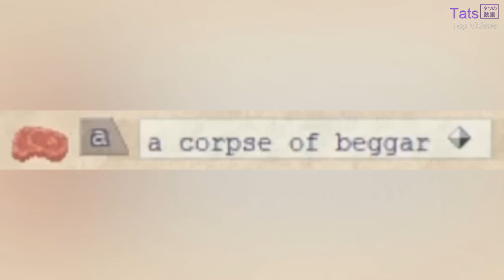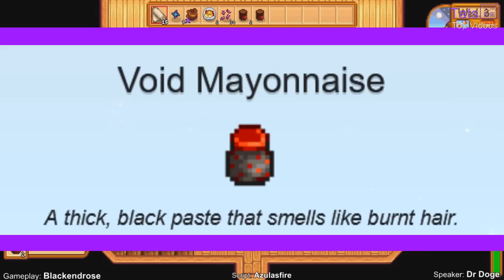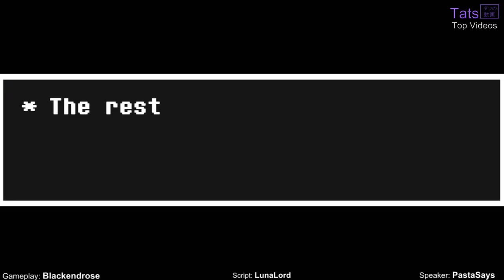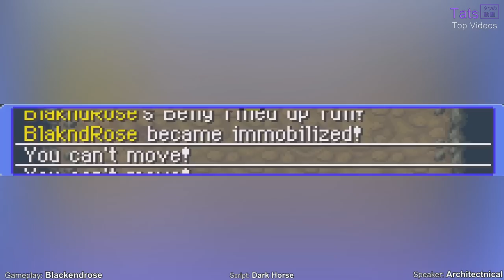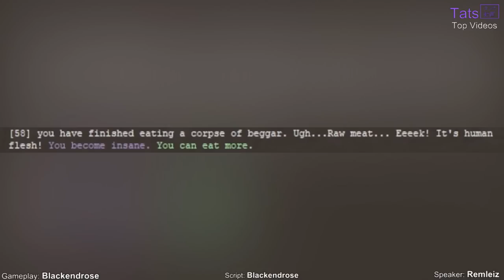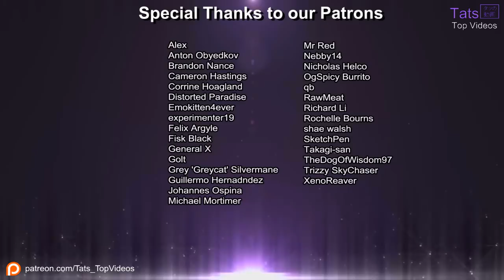Top 43 - Food You Don't Want To Consume In Games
Please Visit TatsTopVideos Channels: Below!
Special Thanks to Soleli
(Audio was unused in final production. - 18+
Contents

00:00 - Disclaimer
00:30  - Intro
01:02 - Dog Food -  (Wolfenstein The New Order)
02:08 - Trash Bin Turkey - (Streets Of Rage 2)
03:02 - Wall Meat - (Castelvania)
03:42 - Robo Sandvich - (Team Fortress 2)
04:59 - Country Pumpkin / Hobo Surprise - (World Of Warcraft: Legion)
06:22 - Cooking Mistake - (Paper Mario)
07:13 - Void Mayonnaise - (Stardew Valley)
08:17 - Emperor Scorpion - (Metal Gear Solid 3: Snake Eater)
09:20 - Nasty Soup - (Legend Of Zelda: Twilight Princess)
10:32 - Poison Mushroom - (Harvest Moon DS)
11:43 - Grub Soup - (Terraria)
12:44 - Rotten Egg - (Resident Evil 5)
13:45 - The Rotten Sandwich - (Nancy Drew: Danger On Deception Island)
15:01 - Poe - (Legend Of Zelda: Ocarina Of Time)
16:06 - Alien Squid Food / Alien Worm Food - (Fallout 3: Mothership Zeta)
17:16 - Lice Loaf - (Oxygen Not Included)
18:43 - Dog Salad - (Undertale)
19:57 - Grubs - (Sea Of Thieves)
21:16 - Fish Bait - (Yakuza: Franchise)
22:07 - Dubious Food - (LOZ: Breath Of The Wild / LOZ: Tears Of The Kingdom)
23:12 - Mutated Toe - (Fallout 2)
24:30 - Cryptobiotes - (Death Stranding)
25:43 - Rotten Pizza / Spoilt Meat - (Dead Rising)
26:54 - Maggots - (Mad Max 2015)
27:59 - Raw Meat Dumpling - (Elden Ring)
29:01 - Rotten Flesh / Spider Eye - (Minecraft)
30:02 - Potatoes In Toilet - (Bioshock: Infinite)
30:56 - Critters - (Resident Evil 7: End Of Zoe)
32:00 - Chocolate In Scat - (Conker's Bad Fur Day)
33:16 - Grimy Food - (Pokemon: Mystery Dungeon)
34:24 - Marguerite's Home Cooking - (Resident Evil 7: Banned Footage: Volume 1)
35:37 - Bloatfly Meat / Radroach Meat - (Fallout 3)
36:28 - Edi. E's Used Gum - (Final Fight)
37:43 - Gems & Ore / Scrap Metal / Soap - (Elder Scrolls III Morrowind)
39:00 - Monster Meat - (Don't Starve)
40:19 - Dead Rat / Insects / Rotten Food / Worm - (Project Zomboid)
42:01 - Human Corpses - (Elona)
42:55 - Super Failed Dish - (Rune Factory 3)
43:43 - Faeces - (ARK: Survival Evolved)
44:35 - Burning Eyeballs / Cacti Icecream / Oculemon [more] - (Starbound)
47:03 - Bowl Of Poop / Deadly Dish / Minced Follower Meat - (Cult Of The Lamb)
48:36 - Ectoplasm / Human Heart / Human Skin [more] - (The Elder Scrolls IV Oblivion)
50:56 - Bear Claws / Bee / Boar Tusk / Birar Heart / Dartwings [more] - (The Elder Scrolls V Skyrim)
53:23 - (Patron Thanks)
53:50 - (Staff Credits)